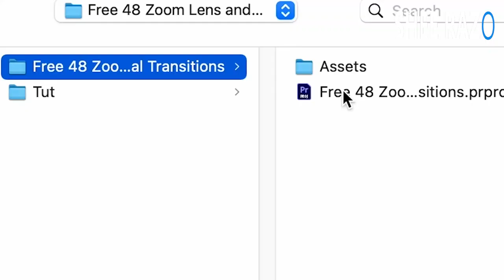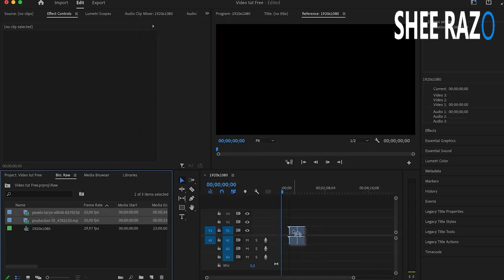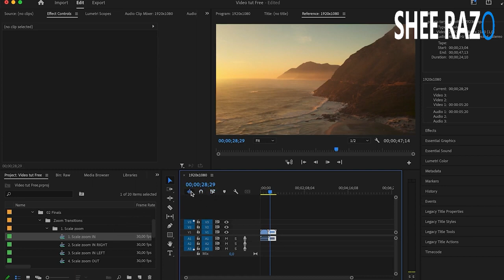Free 48 Zoom Lens And Optical Transition Premiere Pro Templates | Sheerazo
Topic : In this tutorial, I'm giving you 48 FREE Transitions for Premiere Pro  and also show you How to use them in your videos.
This is a Premiere Pro template that contains 48 transitions. You can use these effects to enhance your media. Use them at the beginning, in the middle, and at the end of your videos.

Photo in Thumbnail By : Edited by me
Program Used : Adobe Premiere Pro

Adobe aftereffects 2022
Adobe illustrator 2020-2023